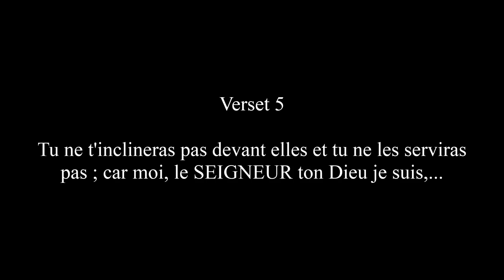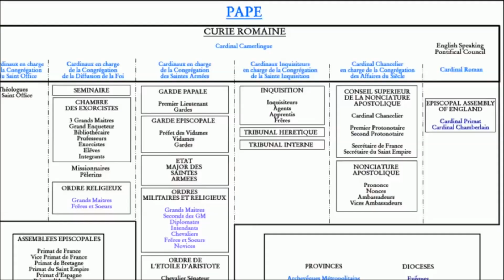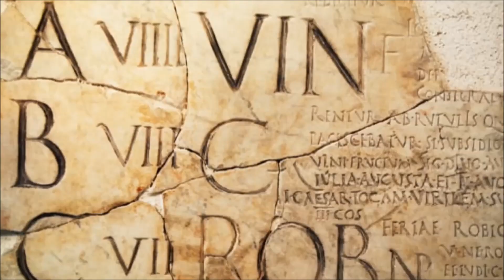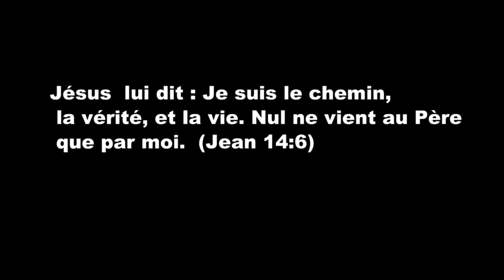Le Monde de Satan #2 - L' Église catholique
Continuons dans l'obscurantisme !
Je partage avec vous cette courte vidéo de la chaîne YouTube Galates sur l' Église catholique et ses mystères.
Cette courte vidéo très révélatrice invite au questionnement !

Bible King James - Extrait Exode chap 20 : 3/4/5

Verset 3 - Tu n'auras pas d'autres dieux devant moi.

Verset 4 - Tu ne te feras aucune image taillée, ni aucune
ressemblance de quoi que ce soit qui est dans le ciel en haut, ni ce qui est sur la terre en bas, ni ce qui est dans l'eau sous la terre ;

Verset 5 - Tu ne t'inclineras pas devant elles et tu ne les serviras pas ; car moi, le SEIGNEUR ton Dieu je suis,...

Que D.ieu vous garde.

- Lever le voile !